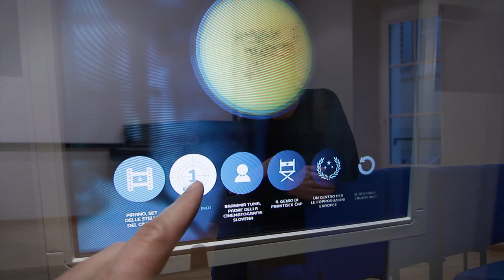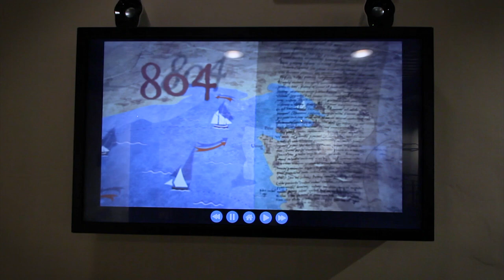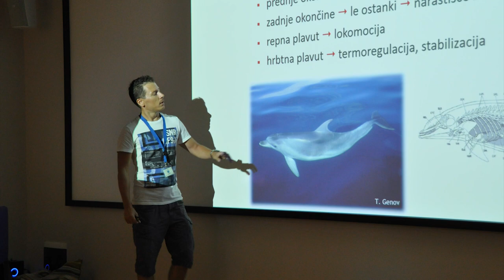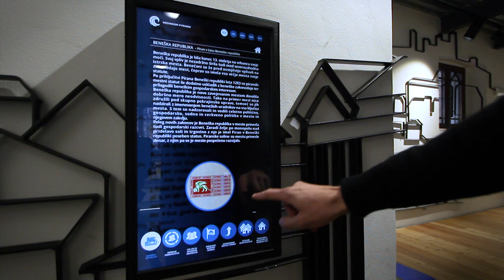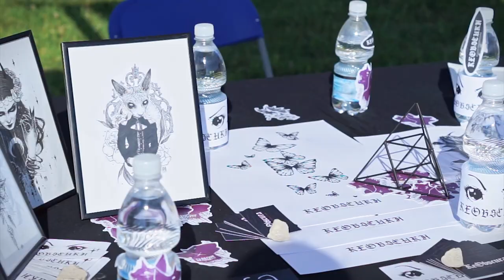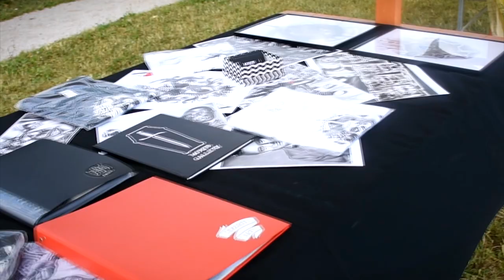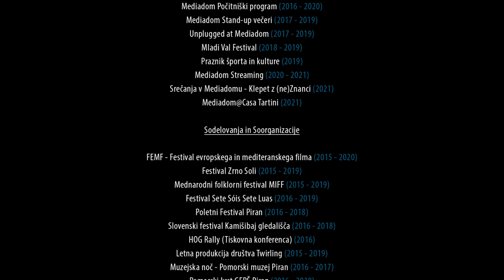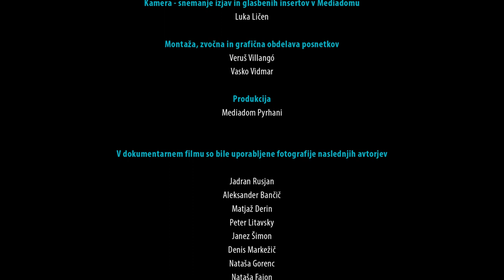Dokumentarni film: Mediadom Pyrhani - Pet let (in pol)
Ekipa Mediadom Pyrhani je v času izrednih razmer posnela dokumentarni film »Mediadom Pyrhani – Pet let (in pol)«, s katerim izčrpno predstavi svojih prvih pet let (in pol) sodelovanj in delovanja na odru Kulturnega središča in multimedijskega muzeja Mediadom Pyrhani, kot na zunanjih prizoriščih, od odprtja 2015. leta, do danes. V enournem dokumentarnem filmu smo nanizali utrinke iz vseh naših dogodkov. V  izjavah in vtisih smo obudili spomine s številnimi sodelujočimi, partnerji, obiskovalci, nastopajočimi, ter s predstavniki organizacij in zavodov, s katerimi smo sodelovali pri izvedbi različnih dogodkov in projektov.

Organizatorji premiere dokumentarnega filma so: Mediadom Pyrhani, Zveza kulturnih društev Piran ter Javni sklad za  kulturne dejavnosti Območna izpostava Piran.  Projekt je omogočila Občina Piran. Premiera dokumentarnega filma je tudi osrednji dogodek Mediadoma ob Tednu ljubiteljske kulture 2021.

Idejna zamisel dokumentarnega filma: Matjaž Derin.
Scenarij: Matjaž Derin, Vasko Vidmar.
Kamera - snemanje izjav in glasbenih insertov v Mediadomu: Luka Ličen.
Montaža, zvočna in grafična obdelava posnetkov: Veruš Villango, Vasko Vidmar (Združenje Muzofil).